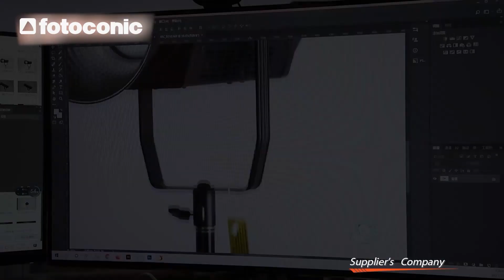Fotoconic - Alibaba's Supplier